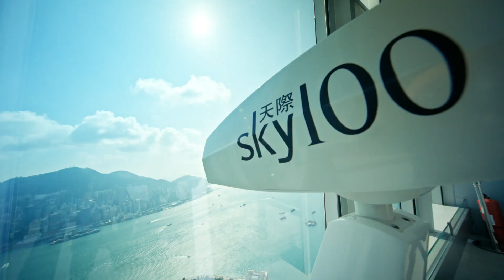스카이100 홍콩 전망대 100가지 행복을 모아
스카이100 홍콩 전망대는 홍콩에서 가장 높은 국제상공회의소(ICC) 건물 100층에 위치합니다. 전망대는 유일하게 해발 393m에 360도로 펼쳐지는 유명한 빅토리아 항구와 홍콩의 파노라마 경관을 볼 수 있고 홍콩에서 꼭 가봐야 할 곳이다. 스카이100은 다양한 인터랙티브 시설을 통해 방문객들에게 잊지 못할 추억을 선사한다. 가족과 친구와 함께 스카이100에 올라 초고층 경험을 느겨보세요!

100가지 행복을 모아

☺ 홍콩에서 가장 빠른 더블덱 엘리베이터. 60초면 홍콩 하늘에 도착
☺ 낮부터 밤까지 360도로 펼쳐진 파노라마 경관
☺ 노을 질때 누리는 탁 트인 바다뷰. 놓칠 수 없는 그 순간의 낭만
☺ Café 100 by The Ritz-Carlton, Hong Kong에서 시각과 미각의 즐거움. 구름 위에서  즐기는 차 한 잔의 여유
☺ “사랑은 하늘에”라이트 쇼에서 사랑의 메시지를 남겨 애인과 함께 만드는 특별한 순간
☺ 독특한 “빅토리아 항구 관문”. 즐거움이 가득한 빛나는 홍콩의 야경